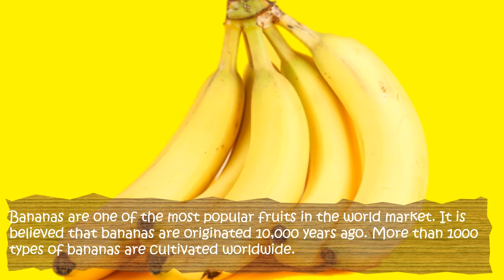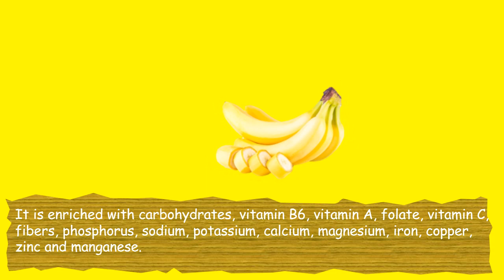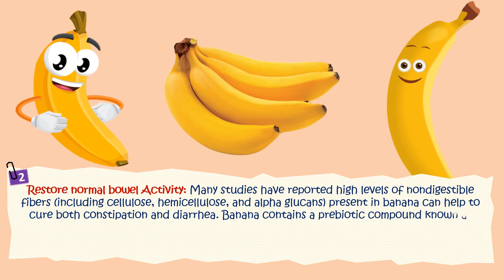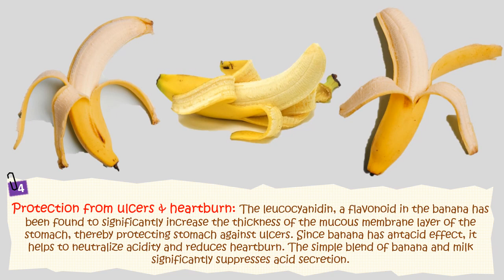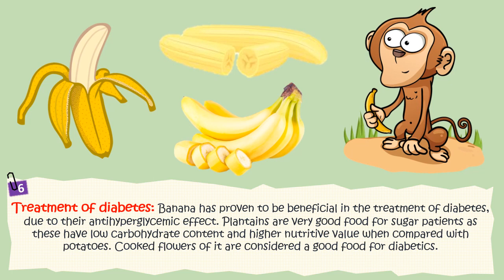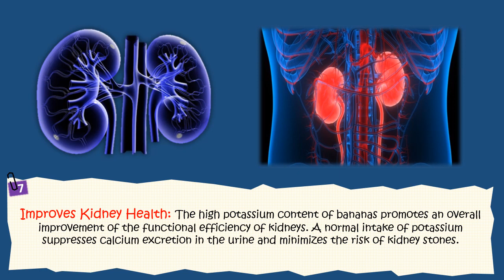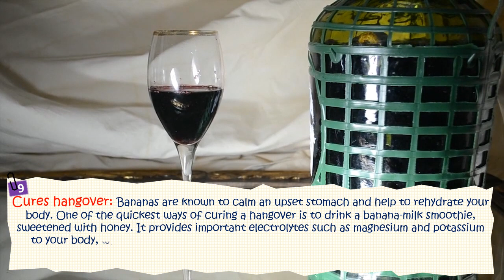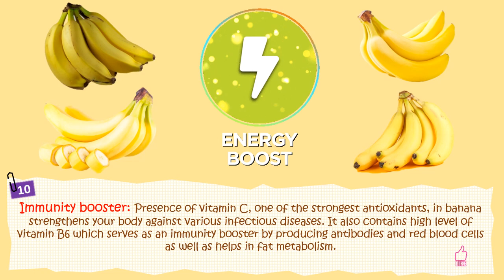11 Health benefits of Banana II Health Tips II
Bananas are one of the most popular fruits in the world market. It is believed that bananas are originated 10,000 years ago. More than 1000 types of bananas are cultivated worldwide.
It is enriched with carbohydrates, vitamin B6, vitamin A, folate, vitamin C, fibers, phosphorus, sodium, potassium, calcium, magnesium, iron, copper, zinc and manganese.